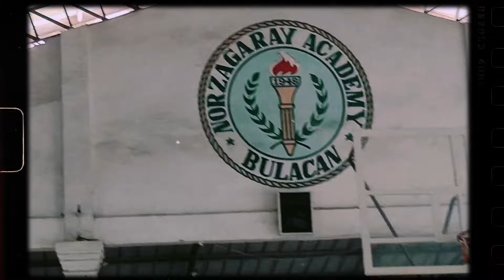Naglibot sa school ni Ate atarah with my baby amarah